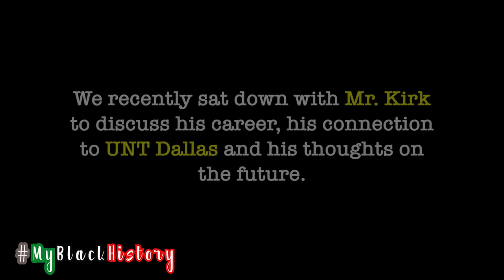MyBlackHistory: Ron Kirk, First African-American Mayor of Dallas - UNT Dallas